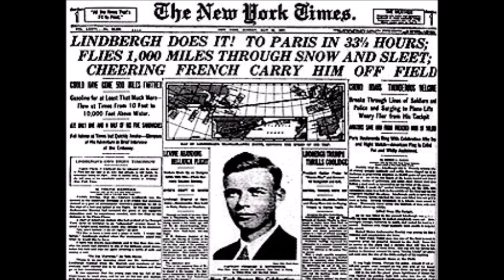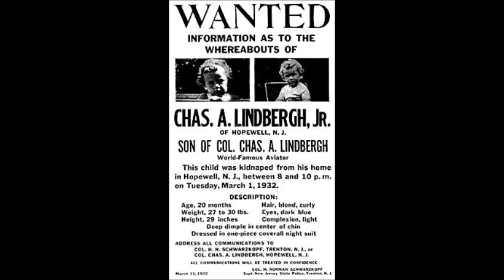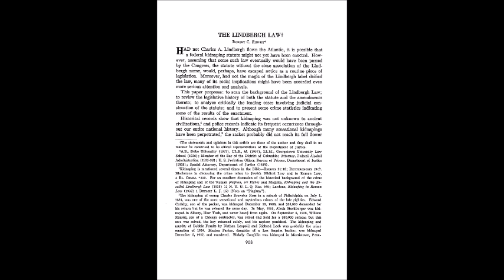Aerospace Movie- Charles Lindbergh